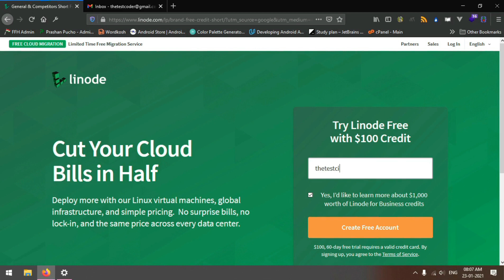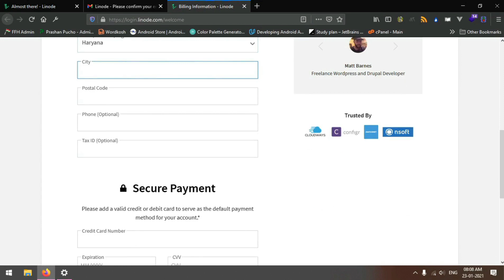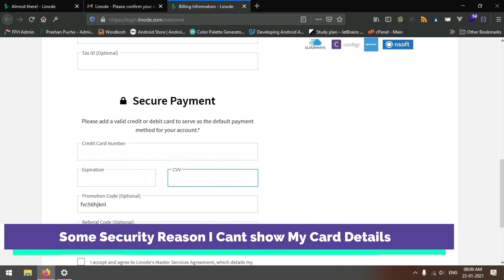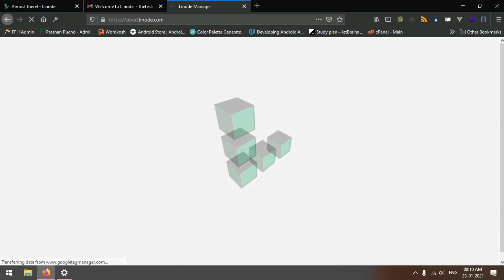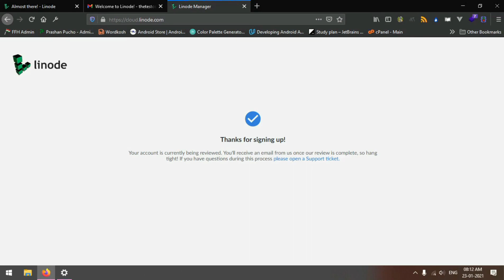Laravel Blog Development Part 52 | Linode Account Setup & Get $100 Credit Free | The Test Coder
Command Use after Source Code Download - Composer Install

Recording Mic - Fifine T669

Alexa Echo Dot Personal Use